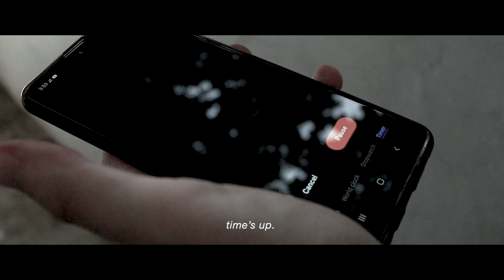DEATH O'CLOCK TRAILER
Final Task Performance in Introduction to Multimedia Arts
BMMA 102 Group 3

Starring Jeffrey Kam & Isaac Balois
Shoot & Edit: AJ Macadangdang
Script Writer: Alexandra Oliver
Propsman: Amanda Raye Pagonzaga
Production: Bianca Pascua, Jaynna Allones, Robee Solon